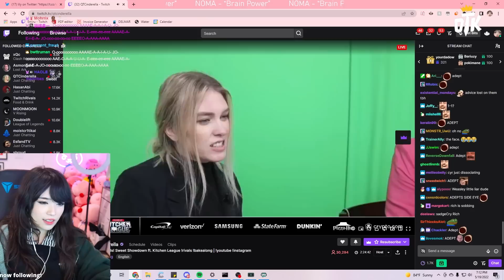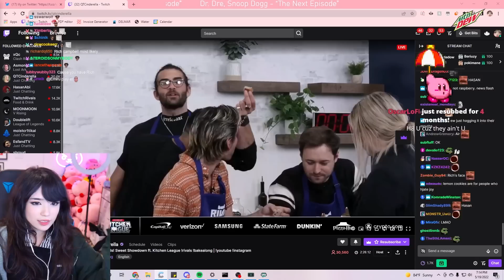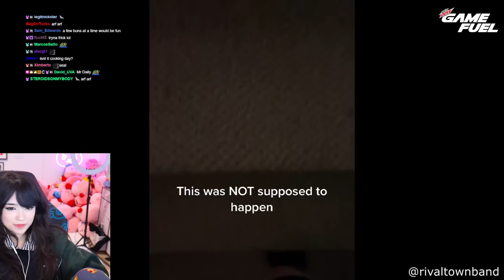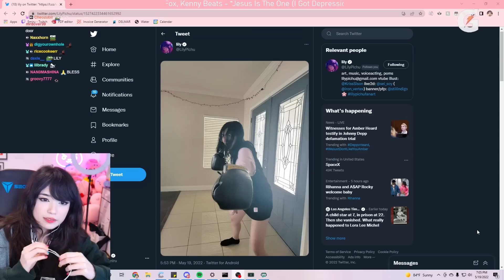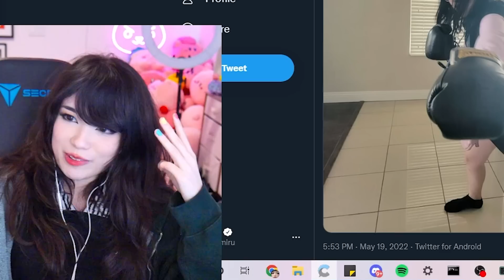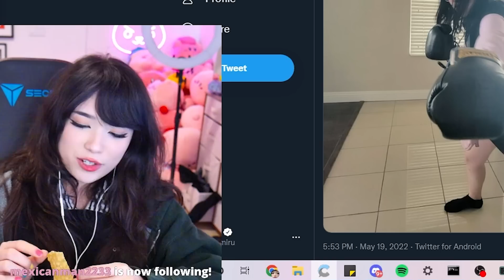LilyPichu Doesn't Know What She Got Herself Into...